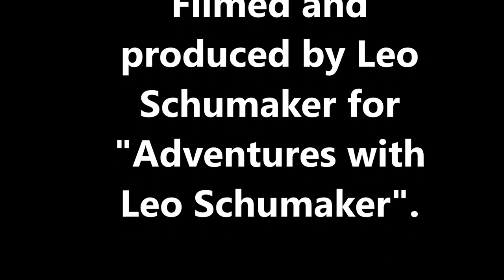Adventures with Leo Schumaker present Hunger vs Hunger movie.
Ethan Hunger talks about his efforts to help The Bellingham Food Bank with fundraisers and sports June 25, 2023.